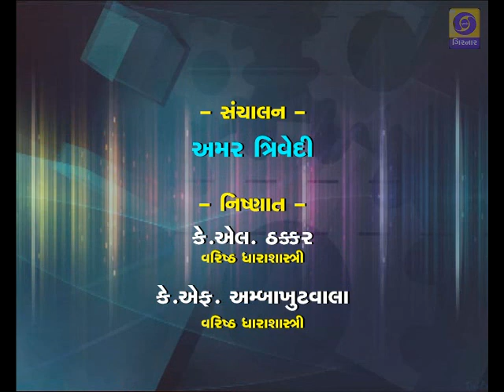Hello Kanoon - Rights of legal Heirs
The area of law that pertains to the transfer of real property or personal property of a decadent who failed to leave a will and the rights liabilities of heirs next to kin and distributes who are entitled share of the property.